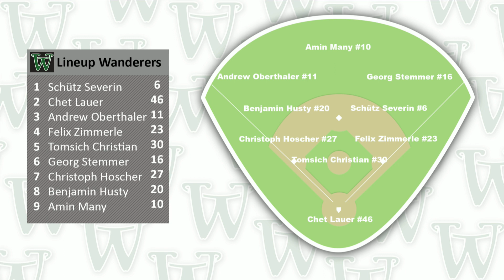BLA Finale Spiel 3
Spiel 3 der Finalserie der Attnang-Puchheim Athletics gegen die Vienna Wanderers